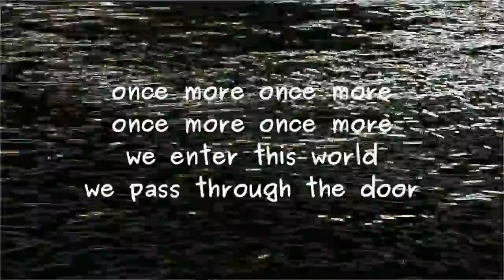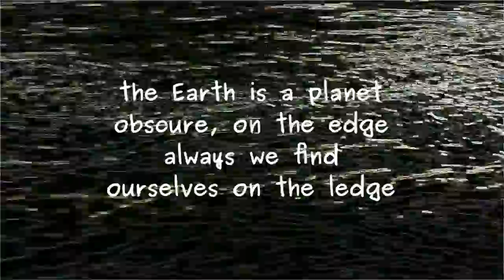on the edge